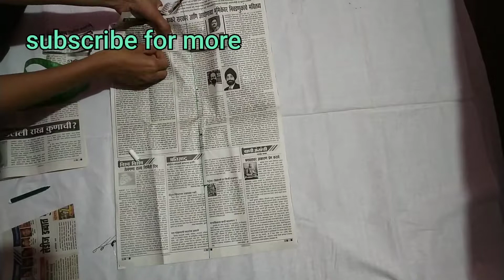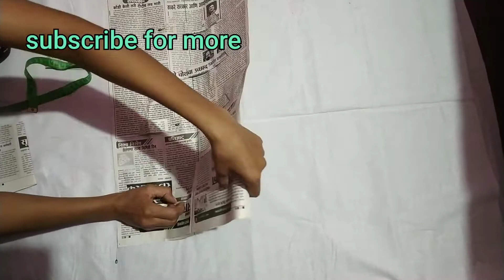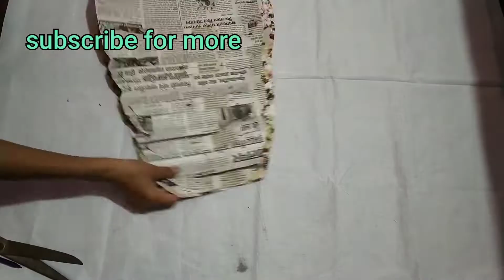short one peice design cutting n stitching video#cowl sleeves pattern#trendy sleeves design#youtube.